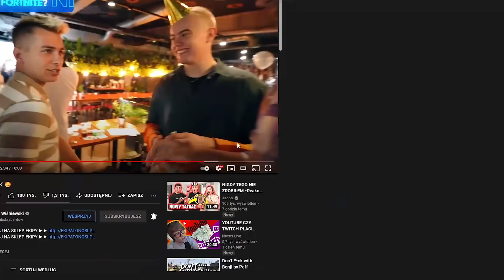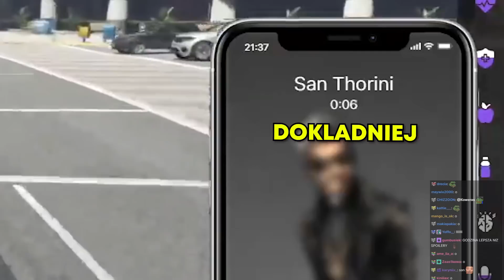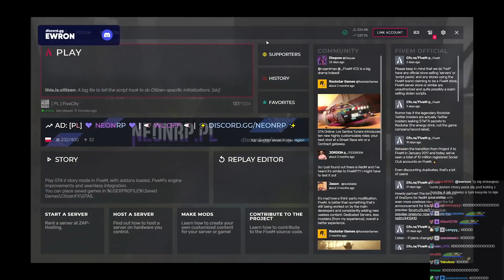EWRON rozwala POLICJE, HELL DAY w 5City! (FUNNY MOMENTS #78)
Hejka dzisiaj zobaczycie jak Ewron gra w GTA RP! Dzisiaj zobaczycie jak Erwin razem z ekipą robią na mieście Hell Day, czyli rozwalają policje bez skrupułów oraz do tego kasyno w którym bawią się w chowanego (?)